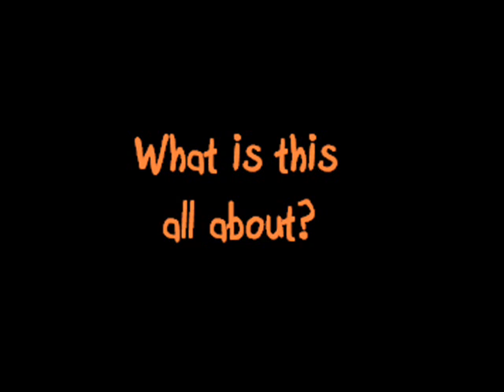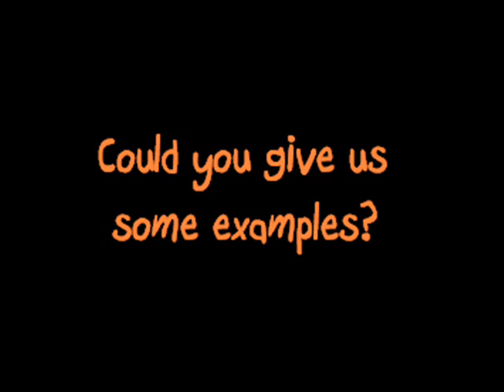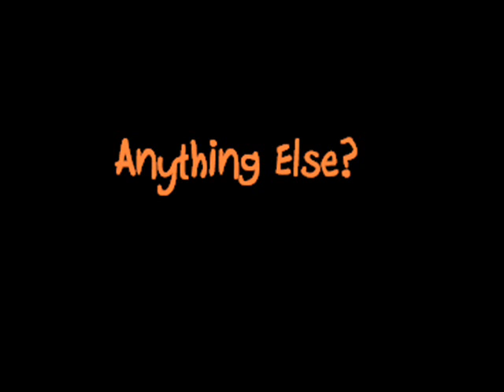An Interview with VGRiffers - Final Fantasy X-2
A self-done interview in preparation for the release of the Final Fantasy X-2 project.  This clip may answer some questions as to why and how I will be doing the project.